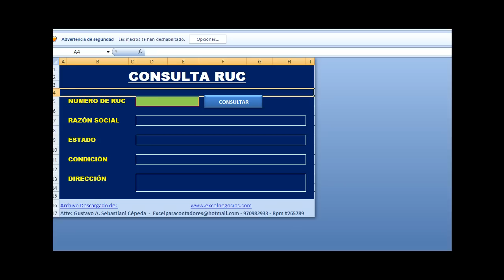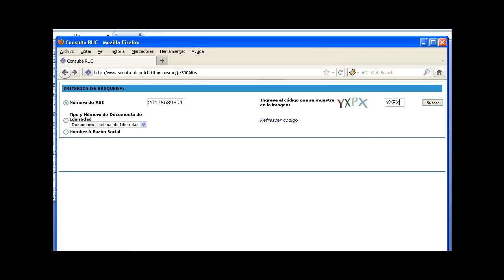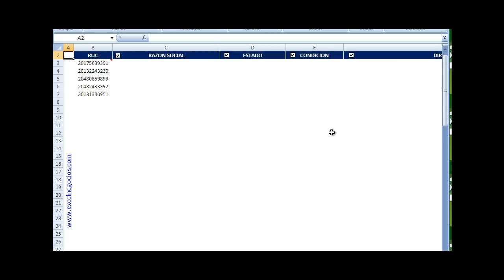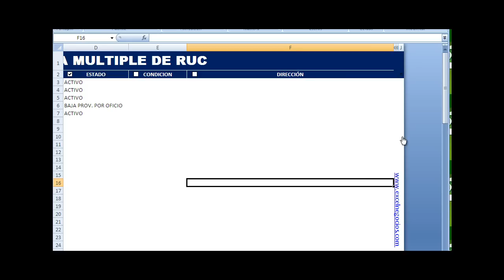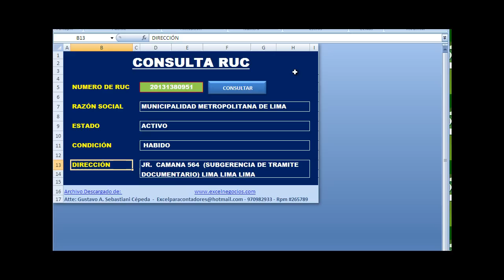Buscar Ruc Sunat desde Excel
DESCARGA:
Es un archivo desarrollado en excel desde el cual podrás consultar cualquier RUC sin tener que ingresar a la web de sunat,  su manejo es muy sencillo, esta herramientas es completamente gratis.

PRODUCTOS

1. 𝙋𝙇𝙀 5.1 𝙇𝙄𝘽𝙍𝙊𝙎 𝙀𝙇𝙀𝘾𝙏𝙍𝙊𝙉𝙄𝘾𝙊𝙎 (𝙈𝘼𝘾𝙍𝙊𝙎 𝙀𝙓𝘾𝙀𝙇)

2. 𝙋𝙇𝘼𝙈𝙀 & 𝙏-𝙍𝙀𝙂𝙄𝙎𝙏𝙍𝙊 | 𝘾𝘼𝙍𝙂𝘼 𝙈𝘼𝙎𝙄𝙑𝘼 𝙈𝙀𝘿𝙄𝘼𝙉𝙏𝙀 𝘼𝙍𝘾𝙃𝙄𝙑𝙊𝙎 𝙋𝙇𝘼𝙉𝙊

3. 𝙋𝘿𝘽 𝙀𝙓𝙋𝙊𝙍𝙏𝘼𝘿𝙊𝙍 𝙎𝙐𝙉𝘼𝙏 – 𝙈𝘼𝘾𝙍𝙊 𝙀𝙉 𝙀𝙓𝘾𝙀𝙇 𝙋𝘼𝙍𝘼 𝙂𝙀𝙉𝙀𝙍𝘼𝙍 𝘼𝙍𝘾𝙃𝙄𝙑𝙊𝙎 𝙏𝙓𝙏 (𝙀𝙎𝙏𝙍𝙐𝘾𝙏𝙐𝙍𝘼𝙎)

4.  𝙎𝙄𝙎𝙏𝙀𝙈𝘼 𝙀𝙓𝘾𝙀𝙇 𝙁𝘼𝘾𝙏𝙐𝙍𝘼𝘾𝙄𝙊𝙉 𝙀𝙇𝙀𝘾𝙏𝙍𝙊𝙉𝙄𝘾𝘼 𝙎𝙐𝙉𝘼𝙏 1.2

5. 𝙑𝘼𝙇𝙄𝘿𝘼𝘿𝙊𝙍 𝘿𝙀 𝘾𝙊𝙈𝙋𝙍𝙊𝘽𝘼𝙉𝙏𝙀𝙎 𝙀𝙇𝙀𝘾𝙏𝙍𝙊𝙉𝙄𝘾𝙊𝙎  𝙎𝙐𝙉𝘼𝙏

6. 𝘾𝙊𝙉𝙎𝙐𝙇𝙏𝘼 𝘿𝙀 𝙍𝙐𝘾 𝙎𝙐𝙉𝘼𝙏 𝘿𝙀𝙎𝘿𝙀 𝙀𝙓𝘾𝙀𝙇 𝙎𝙄𝙉 𝙄𝙉𝙂𝙍𝙀𝙎𝘼𝙍 𝘾𝘼𝙋𝙏𝘾𝙃𝘼𝙎  2019

7. 𝘾𝙊𝙉𝙎𝙐𝙇𝙏𝘼 𝙊𝙉𝙇𝙄𝙉𝙀 𝘿𝙀 𝙋𝙇𝘼𝘾𝘼𝙎 𝙎𝙐𝙉𝘼𝙍𝙋 𝘿𝙀𝙎𝘿𝙀 𝙀𝙓𝘾𝙀𝙇

8. 𝙎𝙄𝙎𝙏𝙀𝙈𝘼 𝘾𝙊𝙉𝙏𝙍𝙊𝙇 𝘿𝙀 𝘼𝙇𝙈𝘼𝘾𝙀𝙉 𝙀𝙉 𝙀𝙓𝘾𝙀𝙇 – 𝙑𝘼𝙇𝙐𝘼𝘾𝙄𝙊𝙉 𝘾𝙊𝙎𝙏𝙊 𝙈𝙀𝙏𝙊𝘿𝙊 𝙋𝙍𝙊𝙈𝙀𝘿𝙄𝙊 2019

9. 𝙀𝙎𝙏𝙍𝙐𝘾𝙏𝙐𝙍𝘼𝙎 𝙋𝘼𝙂𝙊 𝙈𝘼𝙎𝙄𝙑𝙊 𝘿𝙀 𝘿𝙀𝙏𝙍𝘼𝘾𝘾𝙄𝙊𝙉𝙀𝙎 2019 (𝙈𝘼𝘾𝙍𝙊) 𝙀𝙉 𝙀𝙓𝘾𝙀𝙇

10. 𝘽𝘼𝙎𝙀 𝘿𝙀 𝘿𝘼𝙏𝙊𝙎 𝘿𝙉𝙄 - 𝙄𝙉𝙁𝙊𝙍𝙈𝘼𝘾𝙄𝙊𝙉